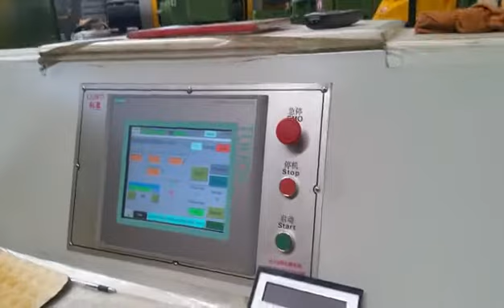CANWIN | Big monster Power Transformer Core Cutting Machine for sale | Cut To Length Line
⚙ Big type Power Transformer Core Cutting Machine for sale
✅ Cut To Length Line Machine (CAH22- 600Q)
👨‍🔧 Rang of work:
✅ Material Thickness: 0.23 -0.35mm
✅ Material Width: 40-640mm
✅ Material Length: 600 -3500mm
👉 Welcome for any inquiry，brand you love, price you want.